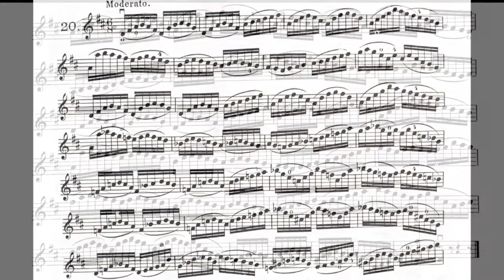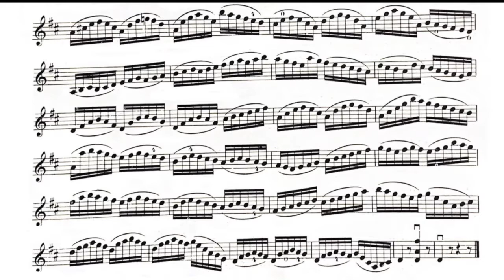Sitt Etude #20 Kim Kaloyanides Kennedy, violin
Sitt Etude #20
Kim Kaloyanides Kennedy, violin
Recorded at home January 2021

Since teaching via zoom, I have had to get creative with how to share sound goals. I have been doing a lot of recording examples for scales, arpeggios, pieces and now etudes. (I use BandLab, Acapella, YouTube, Google Drive and I share my screen in zoom lessons.)
Sitt Etude #20
This is one of the most straight forward and "easy" etudes so far.  Really, one cannot afford to affect it too much with vibrato and timing or it will sound contrived and overdone.  It needs to stay simple and sweet.  I apologize for the fan noise my mic picked up from my computer running.  I must be challenging my computer with too many files again.  Time to purge!
I contemplated a few different tempos for this etude.  I liked the rolling feeling the tempo I ended up with.  100% avoid ANY pressure in the bow during this.  It doesn't need it.  Just let the bow glide easily along, don't get in the way of the sound.  This one almost plays itself.